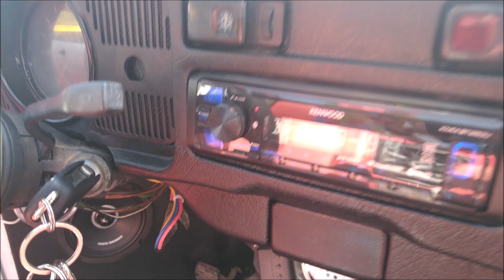¡Kicker es Kicker! L7 de 15 pulgadas para desbaratar el VOCHO.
Durante nuestra cobertura del Jubilation #5 nos encontramos con este Vocho 1983, nos llamó la atención por contar con un Subwoofer Kicker L7 de 15 pulgadas.
Cabe mencionar que el auto está en proceso de equipamiento, así que todavía hay varias cosas por mejorar.
Ya saben que son bien recibidas todas las opiniones.